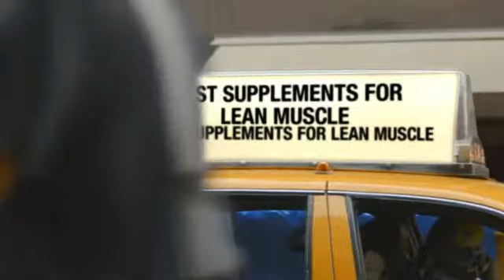anabolic muscle growth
Some thing to beware of in a muscle mass building diet is keeping your fats in balance, generally this means keeping a watch around the varieties of fats you are consuming. Polyunsaturated and mono-unsaturated fats are the nice fats, saturated fats are the fats as most useful it is possible to to prevent. Steer clear of the crap meals and deep-fried stuff if you can. High calorie, complicated carbohydrates, fruits and veggies should enjoy a large part in your diet so get them in your muscle mass building grocery list.

Work-out! You need to be exercising effortlessly and getting some cardio in too to fight the excess of fats you will be consuming daily. Lean body mass comes from exercising hard healthier having in equilibrium together. In the event you end up consuming truckloads of food and ingesting too many calories, unhealthy quantities of fat will begin to start to build up. Produce element exercises a huge a part of your work-outs, by way of example squats, dead-lifts, shoulder and the bench-press, because they will utilize multiple muscles and are time proven bulk builders.

Naturally, this does not suggest that the biceps muscle will not strengthen through committed weight training effort, as including size to any muscle team will improve its aesthetic impressiveness, but many seek to mold a fresh appearance due to their biceps, transforming a set, pancake-like biceps muscle into a around, rock-like maximum, and there is no weight training or bodybuilding diet regimen that might help achieve such progress. Those with a higher, sexy biceps maximum were blessed with the biceps muscle meant to appear in such a way, and if body fat level was minimal previous to beginning a weight instruction expedition, the soon to be bodybuilder can quickly tell that his / her biceps presented such a natural contour simply by bending, even though no brand-new muscle had yet to be created. The likelihood of altering biceps shape is one among the most broadly held misconceptions, and as they seek the great weight instruction program that will mold their biceps in to the appearance they're striving frequently places bodybuilders in an limitless cycle for.